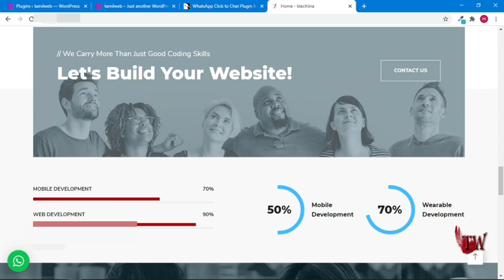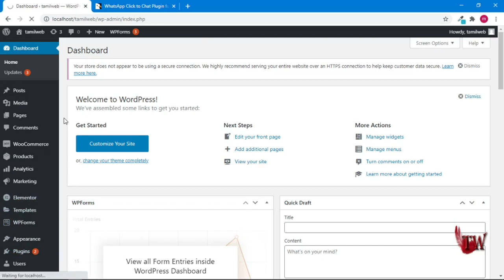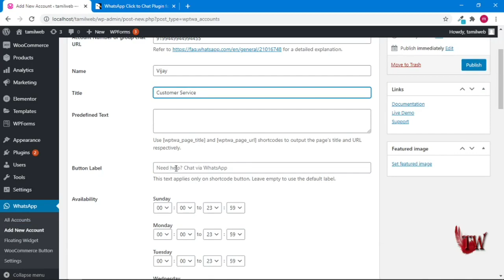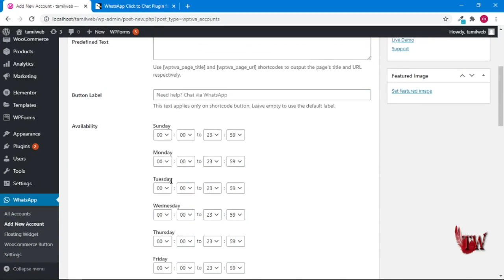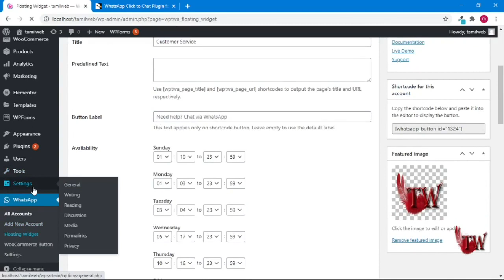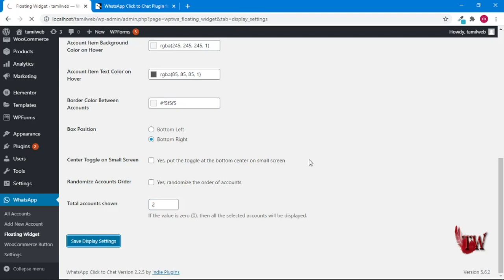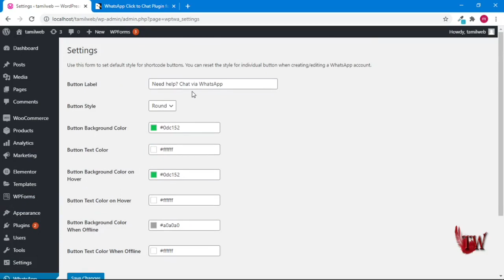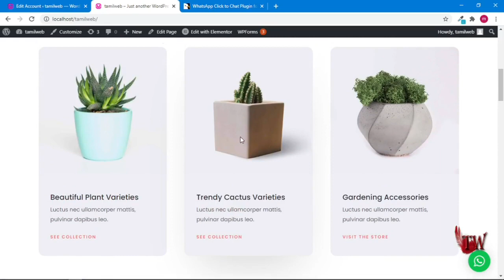WhatsApp Floating Button for WordPress & WooCommerce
It explains how one can add a floating WhatsApp chat button to a WordPress site,
and also how it can add to a WooCommerce store for ordering Product directly in WhatsApp chat